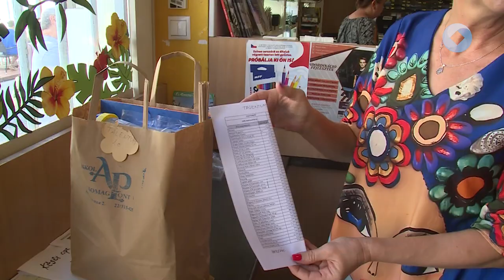Készülés az új tanévre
Hamarosan kezdődik az új tanév, így ezekben a napokban igyekeznek a családok beszerezni a fontos tanszereket. A fehérvári boltok dolgozói nagyban segítik a szülők munkáját ezeknek az eszközöknek a begyűjtésében.